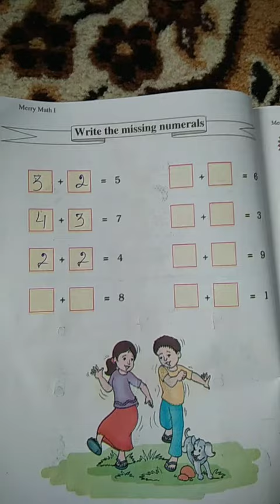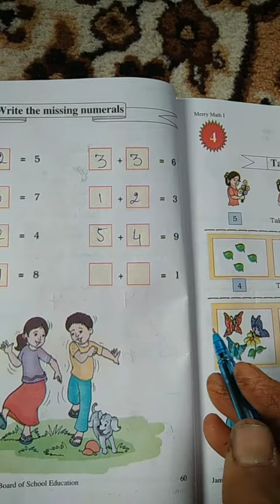PS Herpora Magam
Topic (write the missing number) lecture by sami ur Rehman for class 1st pry